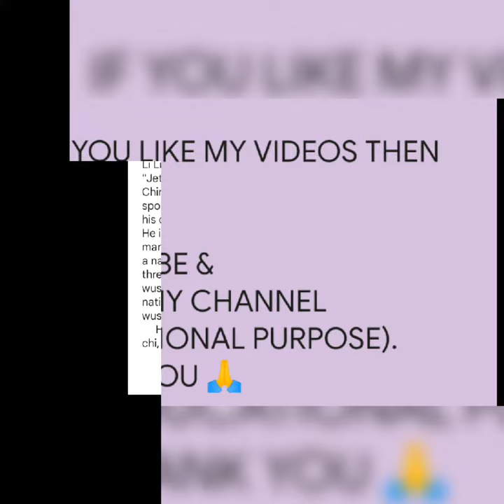Jet Li... Chinese Martial artist, wushu champion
Jet Li
Li Lianjie born 26 April 1963), better known by his stage name Jet Li, is a Chinese film actor, film producer, martial artist, and retired Wushu champion. He is a naturalized Singaporean citizen.
After three years of training with acclaimed Wushu teacher Wu Bin, Li won his first national championship for the Beijing Wushu Team. After retiring from competitive Wushu at age 18, he went on to win great acclaim in China as an actor, making his debut with the film Shaolin Temple (1982). He went on to star in many critically acclaimed martial arts epic films, most notably as the lead in Zhang Yimou's Hero (2002), Fist of Legend (1994), and the first three films in the Once Upon a Time in China series (1991–1993), in which he portrayed folk hero Wong Fei-hung.

Li's first role in a non-Chinese film was as a villain in Lethal Weapon 4 (1998), and his first leading role in a Hollywood film was as Han Sing in Romeo Must Die (2000). He has gone on to star in many international action films, including in French cinema with the Luc Besson-produced films Kiss of the Dragon (2001) and Unleashed (2005). He co-starred in The One (2001) and War (2007) with Jason Statham, The Forbidden Kingdom (2008) with Jackie Chan, all three of The Expendables films with Sylvester Stallone, and as the title character villain in The Mummy: Tomb of the Dragon Emperor (2008).
Li was born in Beijing, China and was the youngest of two boys and two girls. When he was two years old, his father died and his family then lived in poverty.

Li was eight when his talent for Wushu was noticed as he practiced at a school summer course.He then attended a non-sparring wushu event, followed by joining the Beijing Wushu Team which did a martial art display at the All China Games. Renowned coaches Li Junfeng and Wu Bin, made extra efforts to help the talented boy develop. Wu Bin even bought food for Li's family in order to boost Li's protein intake. A very young Li competed against adults and was the national all-around champion from 1975 to 1979.
According to Li, once, as a child, when the Chinese National Wushu Team went to perform for President Richard Nixon in the United States, he was asked by Nixon to be his personal bodyguard. Li replied, "I don't want to protect any individual. When I grow up, I want to defend my one billion Chinese countrymen!"

Li is a master of several styles of wushu, especially Chángquán (Northern Longfist Style) and Fānziquán (Tumbling Fist). He has also studied other arts including Baguazhang (Eight Trigram Palm), Taijiquan (Supreme Ultimate Fist), Xing Yi Quan (Shape Intent Fist), Zui Quan (Drunken Fist), Ying Zhao Quan (Eagle Claw Fist) and Tanglangquan (Praying Mantis Fist). He did not learn Nanquan (Southern Fist), because his training focused only in the Northern Shaolin Styles. He has also mastered wushu's main weapons, such as Sanjiegun (Three Section Staff), Gùn, Dao (Broadsword), Jian (Straight Sword).

Li retired from competitive wushu when he was only 18 due to a knee injury,but became an assistant coach of the Beijing Wushu team for a few years. Li's martial arts prowess would eventually contribute to his domestic and international fame.

The fame gained by his sports winnings led to a career as a martial arts film star, beginning in mainland China and then continuing into Hong Kong. Li acquired his screen name in 1982 in the Philippines when a publicity company thought his real name was too hard to pronounce. They likened his career to an aircraft, which likewise "takes-off" as quickly, so they placed the name Jet Li on the movie posters. Soon everybody was calling him by this new name, which was also based on the nickname, "Jet", given to him as a young student, due to his speed and grace when training with the Beijing Wushu team.

He made his film debut with the 1982 film Shaolin Temple. The film broke box office records in China,  1984's highest-grossing film in China.
Li starred in the 1995 film High Risk, where Li plays a Captain who becomes disillusioned after his wife is murdered by crime lords. Along the way, he pairs up with a wacky sell-out actor, Frankie (played by Jacky Cheung), and proceeds to engage in a series of violent battles in a high-rise building. The setting is similar to that of Die Hard and both their Chinese film titles. This movie is notable in that director Wong Jing had such a terrible experience working with Jackie Chan in Jing's previous film City Hunter that he chose to make Cheung's character a biting satire of Chan. Li would later publicly apologise to Chan for taking part in it.

Li had two wuxia feature films released in 2011, The Sorcerer and the White Snake and Flying Swords of Dragon Gate; the latter was helmed by Tsui Hark.

To promote tai chi, in 2012, Li starred in a film titled Tai Chi and co-produced the movie with Chen Kuo-Fu. Li portrayed Tai Chi master Yang Luchan.